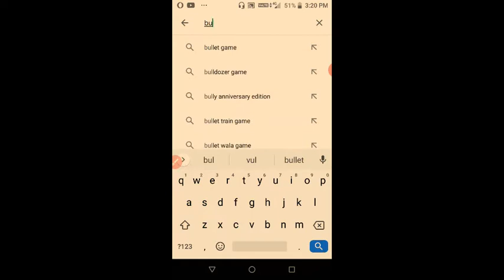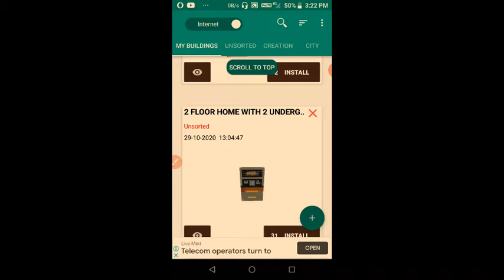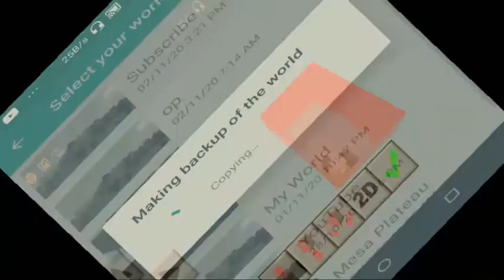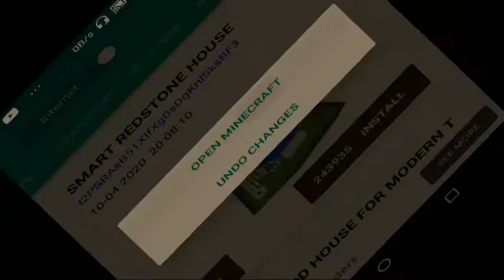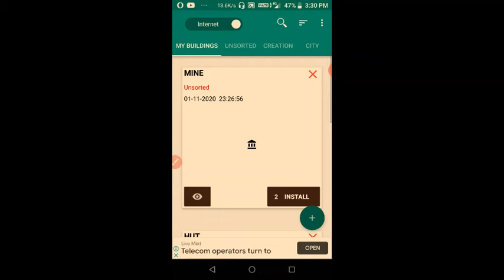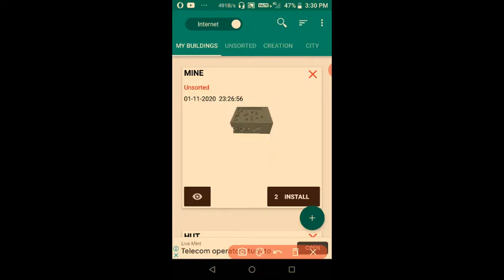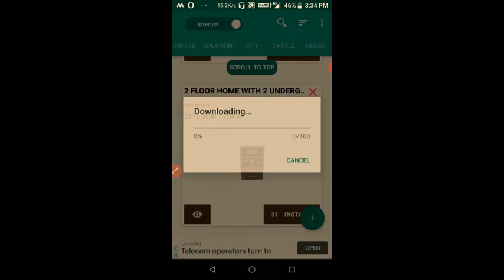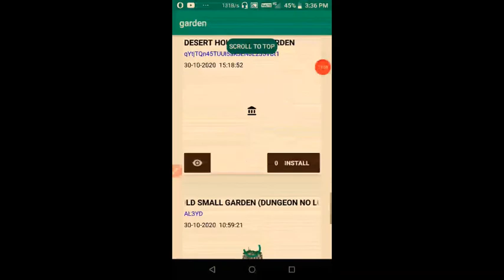How to copy/make building for mineraft in few second | Hindi | building for minecraft | minecraft PE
you can join and give your ideas to me on discord:-

IGNORE:-
how to use building for Minecraft
how to copy builds in Minecraft
how to make server
building for Minecraft